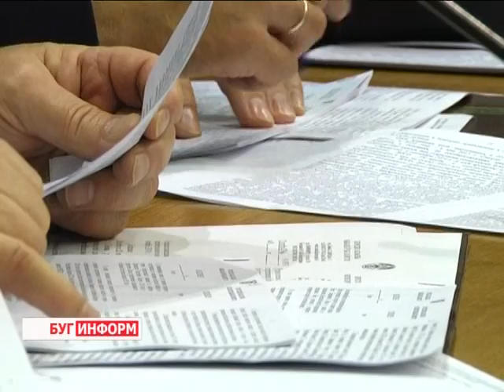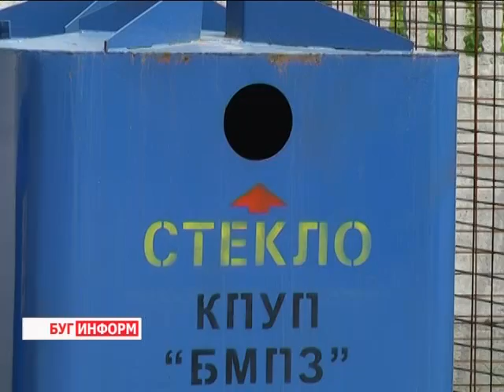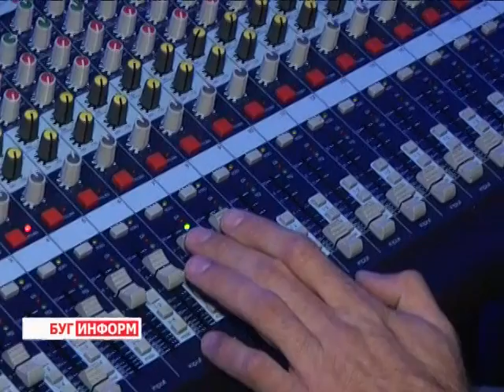2014-10-25 г. Брест. Итоги недели. Телекомпания Буг-ТВ.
Спецрепортаж:  октябрьское заседание Брестского облисполкома. Журналист А. Страпко. Оператор Э. Бакунович
День автомобилиста: визитная карточка Брестского ДОСААФ. Журналист А. Ноздрин-Плотницкая. Оператор В. Холявко
Портретная зарисовка: женщина – водитель мусоровоза в г. Кобрине. Журналист В. Драгобецкая. Оператор Э. Бакунович.
Как подготовиться к предстоящим холодам. Советы врачей,  сотрудников ГАИ, метеорологов и психологов. Журналист А. Страпко.  Оператор К. Липовик
Кастинг на Евровидение с Александром Рыбаком. Журналист А. Ноздрин-Плотницкая. Оператор Э. Бакунович

Концерт российской группы «Звери». Журналист С. Бережная
 Оператор С. Куропатов